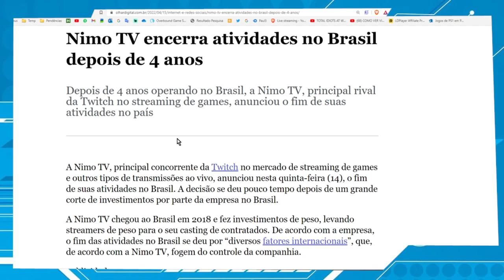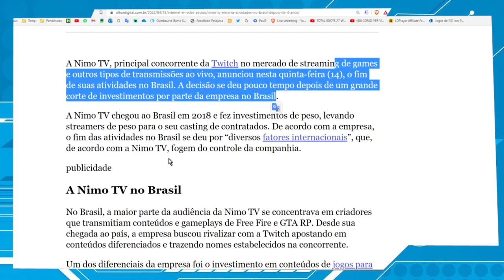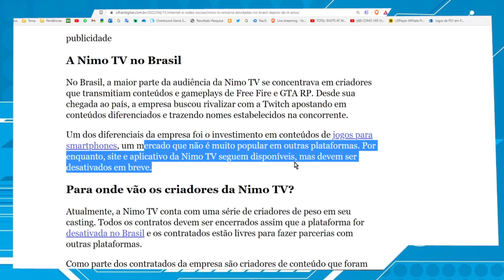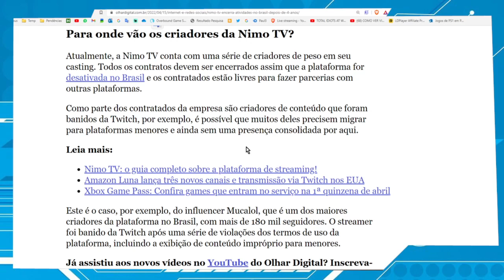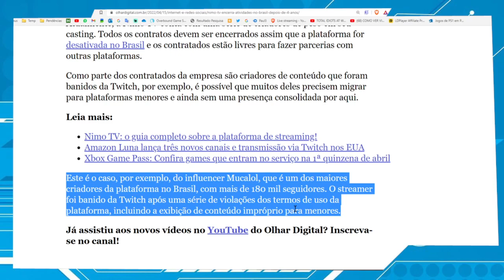Nimo TV Vai sair do Brasil Infelizmente